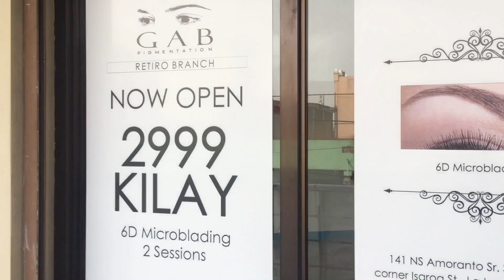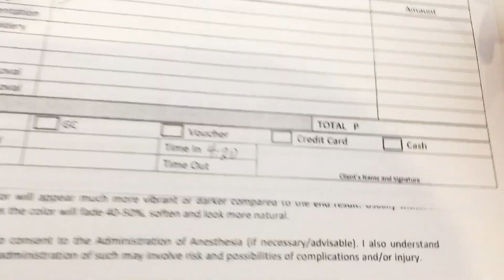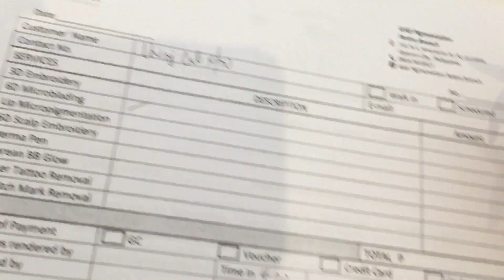VLOG #22: Getting my Brows Tattooed - 6D Microblading Experience | Lhing Bratinella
Finally had my eyebrows done!

Press the “Bell” button to be notified for my next upload!